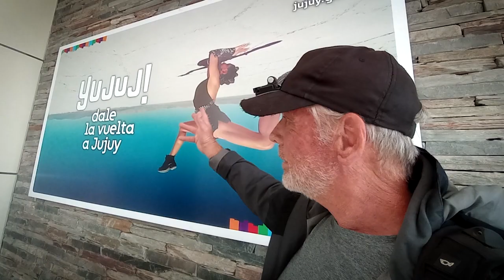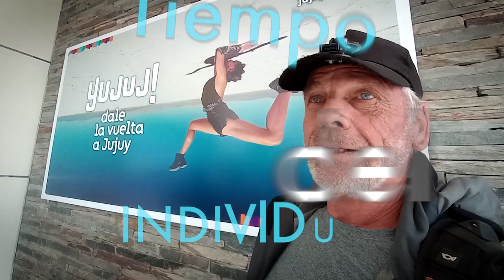TIEMPO DEL INDIVIDUO-HOY: JAVIER MILEI, EL ÚNICO QUE PUEDE PONER ARGENTINA ARRIBA.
En mi despedida de Jujuy, antes de las Paso, hice este lindo NOTIMERELL dentro del aeropuerto y junte las 3 ideas bases para una Argentina Potencia.
El mapa de Argentina Arriba, la bandera federal y el nuevo himno argentino.
Lo que planteo es que las ideas se van haciendo reales, a medida que la necesidad lo requiere. Y no hay duda, que la Argentina necesita de nuevas ideas. Algunas pueden ser por un líder excéntrico como Milei, otras por un simple individuo como yo. Si se conjugan todas las ideas, en función de la búsqueda de la felicidad, en base a la libertad individual, las posibilidad de lograr el éxito como sociedad son muchas mas grandes.

Podes apoyar este canal depositando en esta cuenta:
Gracias.